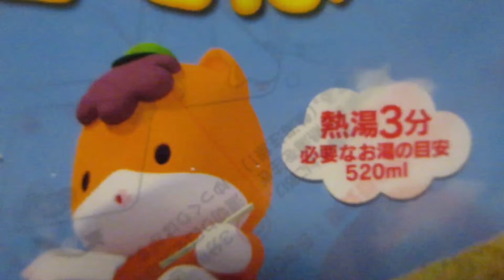ぐんまちゃん焼きそばです